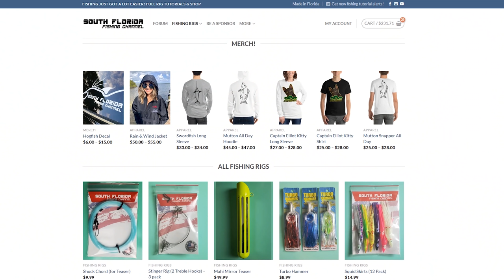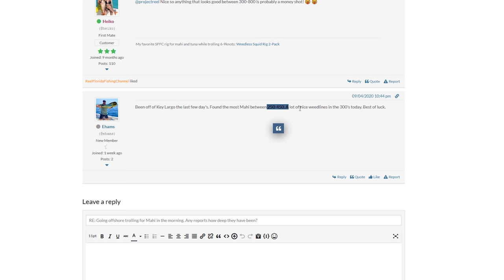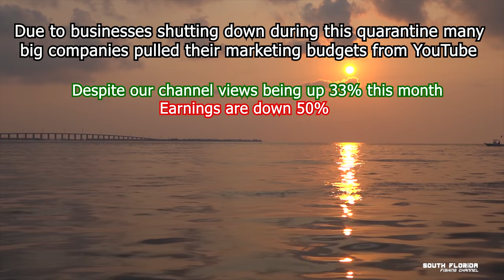Finally a BIG BITE after DAYS... Offshore Trolling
Sometimes fishing doesn't go as planned but usually if you fish long enough you'll find the BIG BITE! Fish Onnnn

▬▬▬▬▬ MORE FISHING LINKS ▬▬▬▬▬

Diawa BG5000 fishing rod/reel combo
(great for any patch reef and offshore fishing)

Heiko Winkler
100100 Overseas Hwy
PO 370697

We went offshore trolling looking for Mahi Mahi here in the Florida Keys, unfortunately we did not find any. We were trolling offshore for 6+ hours  on the first day off key largo.

I heard other people catching Mahi offshore trolling between 250ft depth to 800ft off Marathon. So we tried trolling offshore at all these depths but could not produce a big bite.

IN FACT... we couldn't product a single bite whole offshore trolling

The next day we go offshore trolling out of Islamorada in the Florida Keys with our buddy Chris who drives a yellowfin boat. Fingers crossed we finally get a big bite. But hey.. fishing is fishing at least we are offshore

Once again it turns into a long day of fishing with no bites. We even try some spearfishing. Man we have been offshore trolling for Days at this point. CMON...

As is started to get near the end of the day it happened. FISH ON. A rod goes off. YES

Fishing just turned into catching and our days of offshore trolling were all worth it. We end up catching a handful of tuna and catch a big jack crevalle and I would say our days of offshore trolling were all worth it.

Too bad this won't be a catch and cook, but it was still great fun. Maybe next time I will do a bonito tuna catch and cook. I'm sure with enough spices and herbs it could be a decent tuna catch and cook.

Maybe I should do a Jack Crevalle catch and cook hah I was told they can taste good when smoked and put into fish dip

Until then I'll be here in the florida keys trying to catch big fish. Whether i'm off key largo, Islamorada, Marathon or wherever and i'm offshore trolling you can bet that I have a smile on my face.